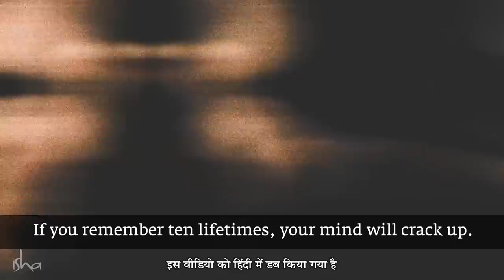क्या पिछले जन्मों को जाना जा सकता है? | Sadhguru Hindi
क्या पिछले जन्मों के बारे में जानने से कोई फायदा होता है? क्या ऐसा कर पाना संभव है? सद्गुरु हमें बता रहे हैं कि ईशा योग केंद्र में किन परिस्थितियों में ऐसा किया जाता है।